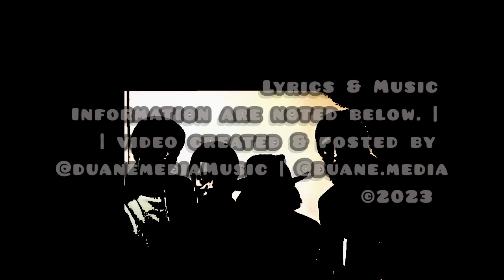Booker T. & The M.G.'s - Melting Pot (1971)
Their classic instrumental hit and a great influence to Hip-Hop many years later.

Written by: Al Jackson Jr.; Booker T. Jones; Donald Dunn; Steve Cropper
Produced by: Booker T & The MG's
Label: Stax Records, STS 2035

Bass – Donald "Duck" Dunn
Drums – Al Jackson, Jr.
Guitar, Engineer – Steve Cropper
Keyboards – Booker T. Jones

Published By – East/Memphis Music
Published By – Memphis Group Music